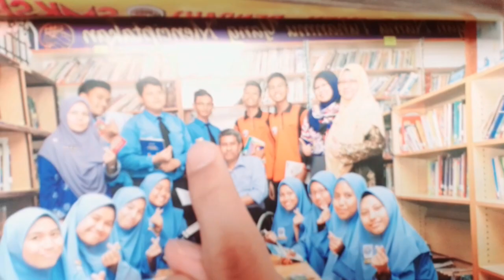Challange myself belajar ikat tali leher|husaini azman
Komen kt bawah video apa lagi yang korang nak husaini buat.